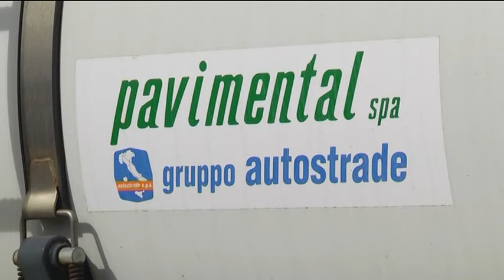Opere compensative, da giovedì variazioni alla viabilità fanese